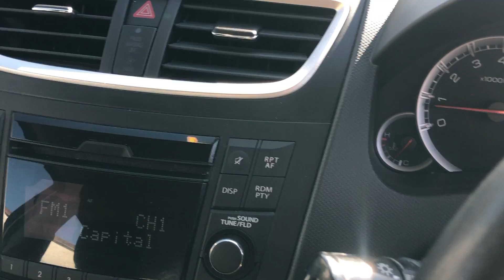SUZUKI SWIFT SZ3 1.2 ONLY 53,000 MILES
2013 SUZUKI SWIFT 1.2 SZ3,HAS COVERED ONLY 53,000 MILES,BACKED UP BY 7 STAMPS IN THE SERVICE BOOK,SUPERB EXAMPLE IN EXCELLENT CONDITION THROUGHOUT,LOOKS AND DRIVES EXCELLENT,MOT TILL APRIL 2022,ONLY 30 A YEAR ROAD FUND LICENCE,SUPPLIED WITH FULL BOOK PACK AND 2 ORIGINAL KEYS,PLEASE CALL BEFORE TRAVELLING, 5 seats, Silver, 5+ owners, 16in Alloy Wheels, Electric Front Windows with Drivers Side Auto - Down, Green Tinted Glass, MP3 / WMA Compatible CD Tuner with USB Port, Manual Air Conditioning, TAILORED FINANCE PACKAGES,PART EXCHANGE WELCOME,NATIONWIDE DELIVERY AVAILABLE,BIKES BOUGHT FOR C4SH, £3,995